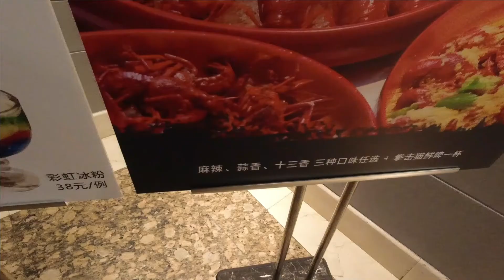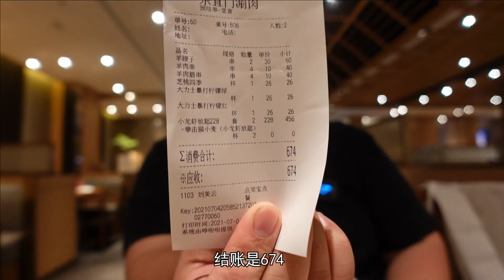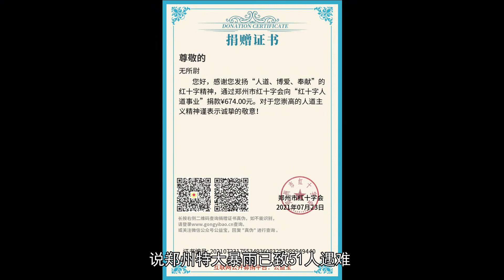228元小龙虾自助，蒜蓉麻辣十三香三种口味，终于实现小龙虾自由【无所尉吃什么】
228元小龙虾自助，蒜蓉麻辣十三香三种口味，终于实现小龙虾自由【无所尉吃什么】